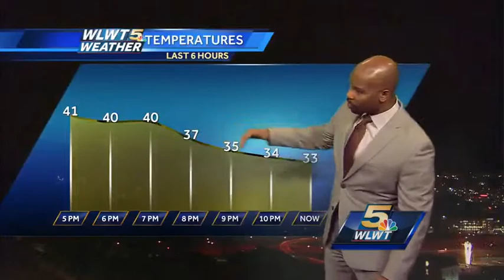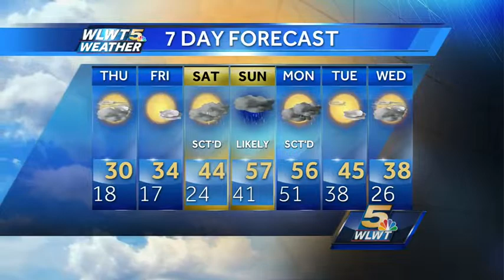Gusty Winds Bring Cold Air Back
Gusty winds behind a cold front will send temperatures down overnight and Thursday.